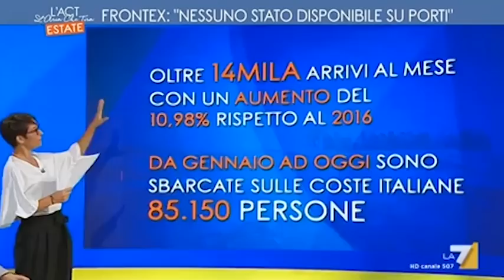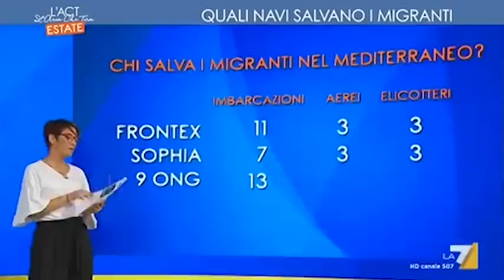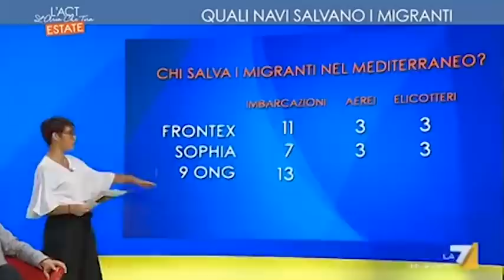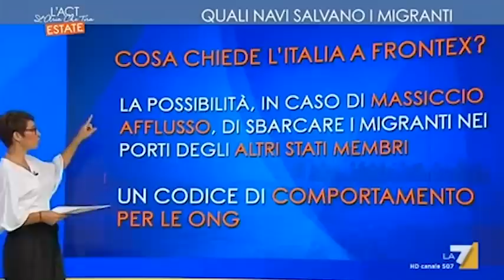Fedriga, le ONG cosa hanno da nascondere?!?